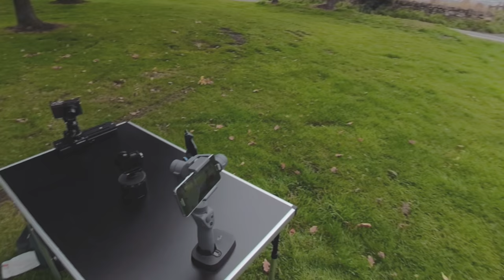Motion Timelapse Inception | Episode 5 of 5 - The Final Film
The final film is here, this took 3 days of solid editing and that included 11 draft edits as no amount of CPU or GPU power could cope with the vision I had in my head. So I had to edit each sequence, then produce a draft and then edit that draft to produce the next layer and so it went on, Thanks to my good friend Picto Fims for his help guiding me through the idea of multi-draft editing!

So now you see what my idea was, I am slightly annoyed that I hadn't thought about focusing on each camera, and that I should have waited for better weather, but I ran out of time on this project and there's a huge amount of knowledge gained to take this to another level next time!

For more info about Gadget John and on how I edit my videos and a really in-depth gear list go over to my